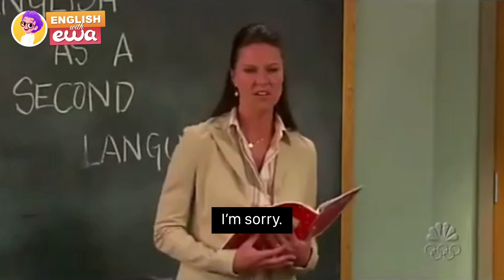AVOID these 6 MISTAKES Native English speakers make!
Even native English speakers make mistakes (even though English is their mother tongue). The truth is that nobody knows English grammar PERFECTLY. Do you make these 6 common mistakes made by native English speakers? Check yourself and learn how to avoid these simple English mistakes in the future!

🔥Improve your English in the most fun way possible - GET 6 MONTHS FOR FREE IN THE EWA APP

________Content_________

0:00 - Intro

1:12 - Fewer / Less

2:14 - Your / You’re

3:08 - Faulty Parallelism

3:41 - Good / Well

4:17 - I could have done it

5:05 - Mommy don’t know

6:07 - What’s next?